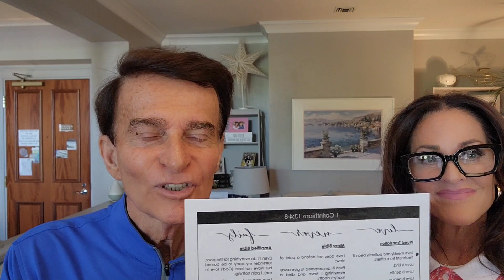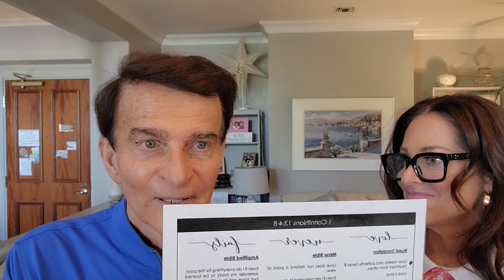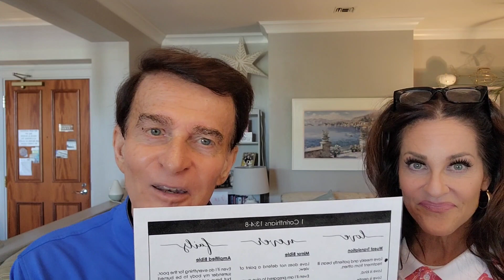#1 Kind of Love | The Authentic Believer K140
A blood covenant is the most serious and binding commitment mankind can make with another person.  Jesus' blood is Father God's covenant with us.  Once we hear this anointed Word preached and accept Jesus' God's BLESSING is in us.  This happens because of God's everlasting love for us!